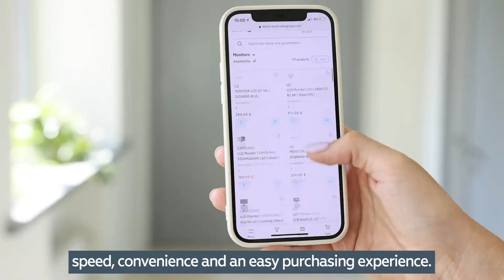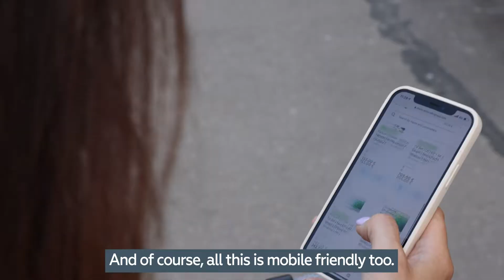New interface, new features – eCom 2022